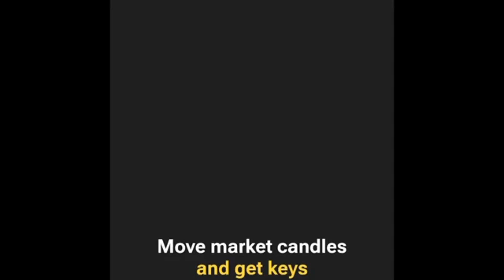HOW TO PLAY HAMSTER KOMBAT MINI GAMES TODAY July 21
How to Earn 1 Million Coins with Hamster Kombat Daily Cipher Code

A new Daily Cipher is released every day, and solving it can earn you 1 million coins. Here’s how you can decode the Hamster Kombat daily cipher Morse Code:

Input a Dot (.): Tap the hamster once.
Input a Dash (-): Tap and hold, then release.
Input Timing: Wait at least 1.5 seconds before entering the second sequence of a letter to ensure the app recognizes it correctly.